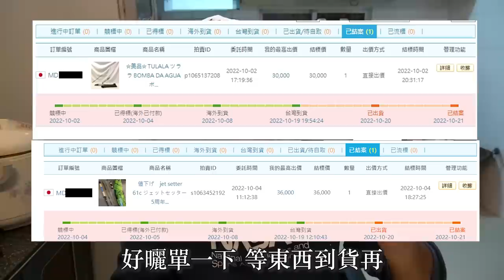太扯了吧！！水溝出現大量鱸魚！ 釣一尾就算了，隨便一捅十幾尾不是問題！ft.MYDAY 買對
工欲善其事，必先利其器，快來MYDAY代購找好康

另外還可以去MYDAY粉專抽獎，有機會抽到Tulala Jet setter 61c！

*實際代購/抽獎規則，以MYDAY規定為主